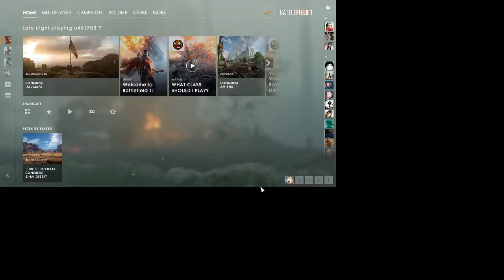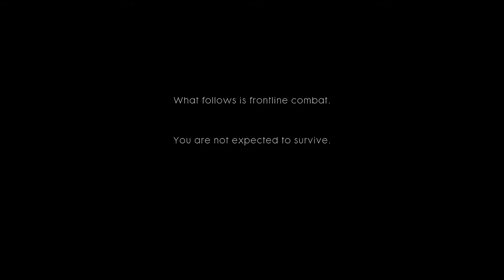[GG] BattleField 1 #1 : สงคราม ความตาย เกียรติยศ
ขอต้อนรับทุกท่านเข้าสู่สงครามโลกครั้งที่ 1 สงครามที่มีทหารเข้าร่วมมากกว่า 60 ล้านคน สงครามที่แม้จะไม่สามารถยุติอะไรได้เลย แต่มันก็ได้เปลี่ยนโลกนี้ไป ตลอดกาล .

GuG Social Profile .

• PC Gaming •
CPU : I7-6700k
M/B : Z170x gaming 7
RAM : 16 gb
VGA :  GTX 980 ti

• Gaming Gears •
Headset : 7.1 Strix DSP
Microphone : Razer seiren
Keyboard : Razer Blackwidow Stealth
Mouse :
Mouse Pad :
Mouse bungee :